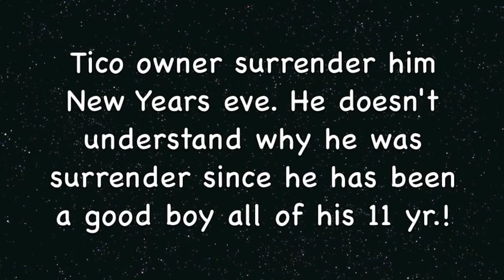Please Save Tico! 11 yr. Jack Russell!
Smart and handsome Tico was surrender to the shelter New Years Eve. He is very sad to be in the shelter and he is looking for rescue or general adoption asap! Tico Thanks You!